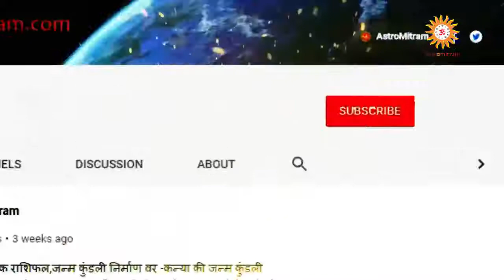कुंडली में चंद्रमा का प्रभाव / Kundli Me Chandrma Ka Prabhav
Thanks,
AstroMitram

Astrologer Name:PtDayanandShastri